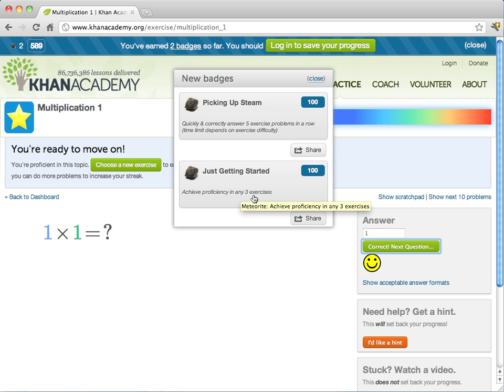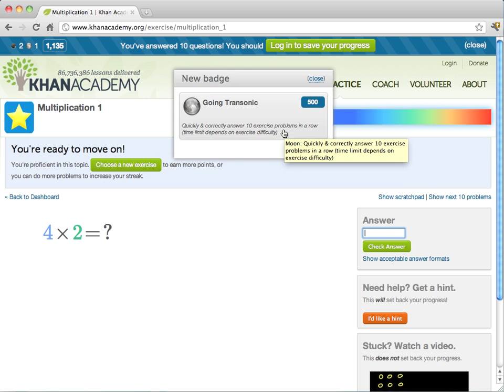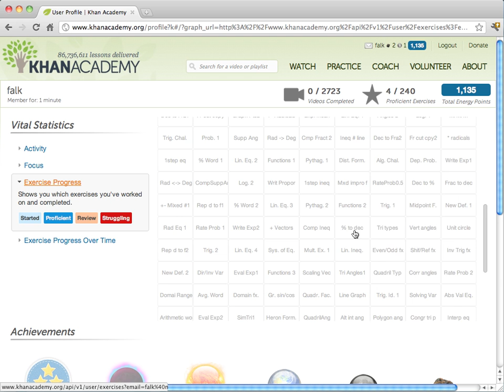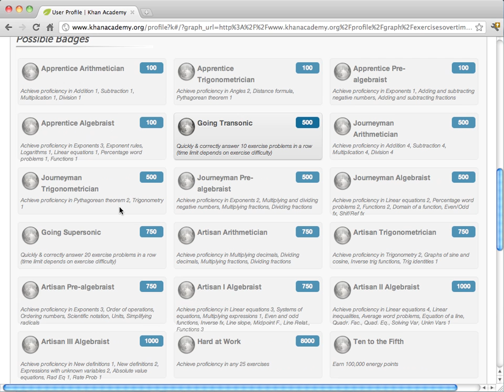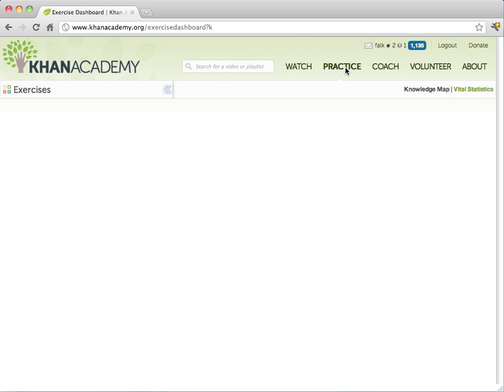Khan Academy i matteundervisning 3: samla poäng, badges och bonusar